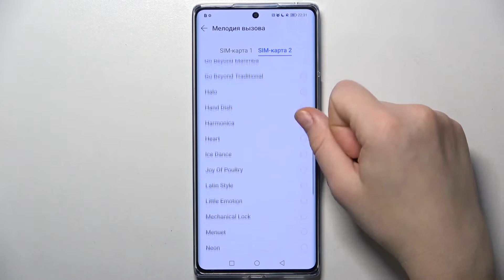Honor 70 | Как поменять рингтон на Honor 70 - Новая мелодия звонка на Honor 70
В этом видео мы расскажем, как поменять рингтон на телефоне Honor 70. Это легкое и быстрое действие, которое позволит вам установить любую мелодию из вашей музыкальной коллекции или скачать новую из интернета. После того, как вы установите нужный рингтон, он будет играть при входящем звонке. Смотрите наше видео и узнайте, как это сделать

Как на Honor 70 поменять рингтон? Как установить новую мелодию звонка на Honor 70? Как изменить мелодию выхова на Honor 70?